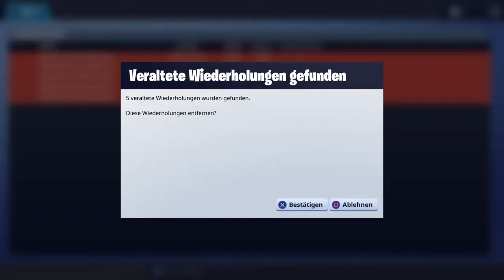Savas macht morgen wieder Live